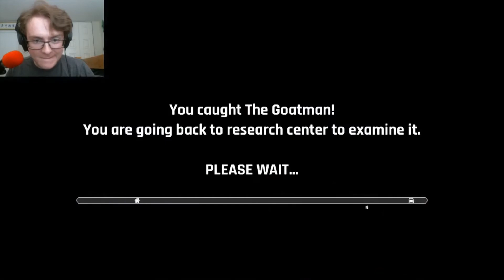We Did It!!! | Goatman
We finally did it! We captured the goatman! I hope you enjoy the video!